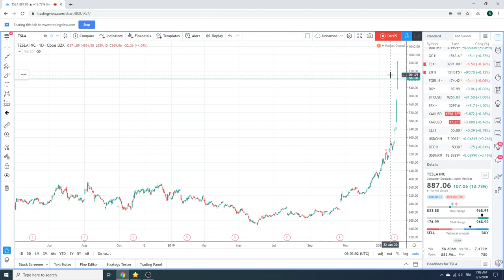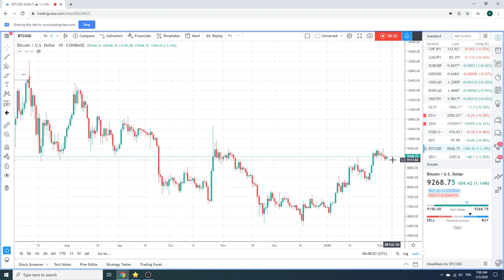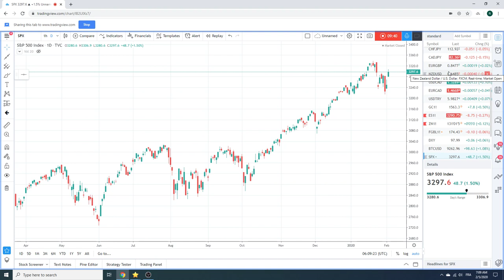Forex Traders Morning Call 05Feb2020